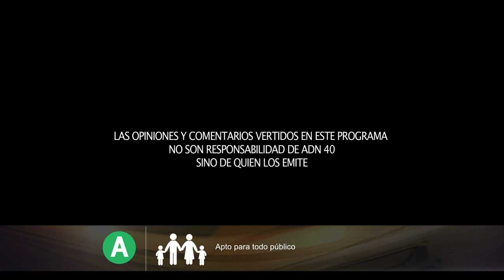GABRIELA RODRÍGUEZ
Anita Lomelí tiene una conversación con Gabriela Rodríguez, titular de la Secretaría de la Mujer de la CDMX ella nos habla de la campaña NiviolenciaNiembarazo que habla de las prioridades que tiene la Secretaría de las Mujeres de la CDMX.